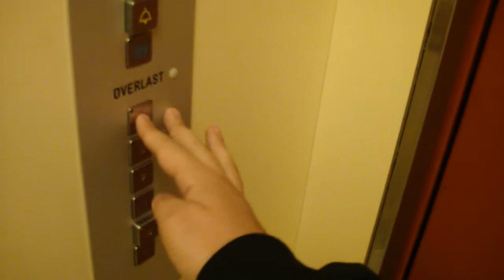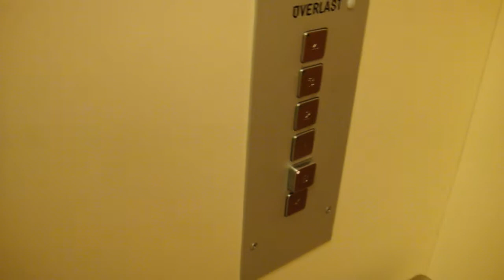Old BPA Elevator @ Vasatorget 1, Örebro